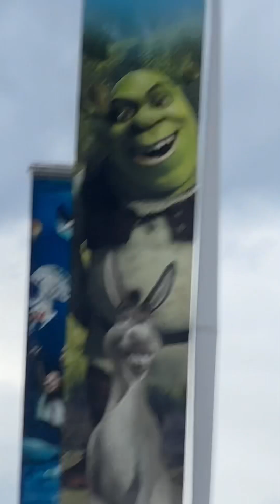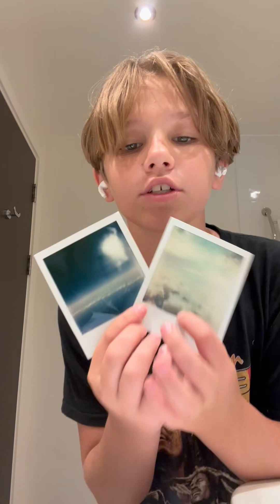Taking a Polaroid every day for 30 days | day 11 | walking around London